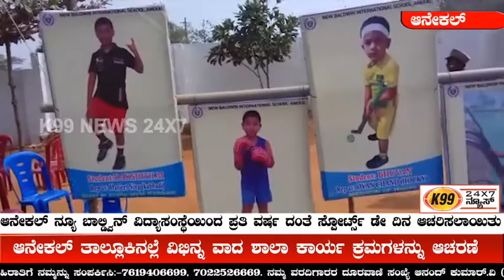ಆನೇಕಲ್ ನ್ಯೂ ಬಾಲ್ಡ್ವಿನ್ ವಿದ್ಯಾಸಂಸ್ಥೆಯಿಂದ ಈವರ್ಷ ವಿಶೇಷ ವಾಗಿ ಈ ಬಾರಿಗೆ ಸ್ಪೋರ್ಟ್ಸ್ ಡೇ ದಿನ ಆಚರಿಸಲಾಯಿತು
ಫೈನಾನ್ಸ್ ಡೈರೆಕ್ಟರ್  ಸೌಭಾಗ್ಯವತಿ ವೇಣುಗೋಪಾಲ್ ,ಮ್ಯಾನೆಜಿಂಗ್ ಡೈರೆಕ್ಟರ್ ಹಂಸ ವೇಣುಗೋಪಾಲ್, ಸಿ.ಈ.ಓ ಕೀರ್ತಿ ಮಹಾರಾಜ್ ಮತ್ತು ಸಿ.ಬಿ.ಸ್. ಈ.ಪ್ರಿನ್ಸಿಪಾಲ್ ಸಾರಿಕಾ ಸತೀಶ್, ಐ,ಸಿ,ಸ್,ಈ ಪ್ರಿನ್ಸಿಪಾಲ್ ಸುಧಾ , ಮತ್ತು  ಎಲ್ಲ ಶಿಕ್ಷಕರು , ಪೋಷಕರು ಹಾಗು ಮಕ್ಕಳು ಶಾಲಾ ಆಡಳಿತ ವರ್ಗ ಸಿಬ್ಬಂದಿ ಭಾಗವಹಿಸಿದ್ದರು
ಆನೇಕಲ್ ತಾಲ್ಲೂಕಿನಲ್ಲೆ ವಿಭಿನ್ನ ವಾದ ಶಾಲಾ ಕಾರ್ಯ ಕ್ರಮಗಳನ್ನು ಆಚರಣೆ ಮಾಡುವಲ್ಲಿ ನ್ಯೂ ಬಾಲ್ಡ್ವಿನ್ ವಿದ್ಯಾಸಂಸ್ಥೆ ಮುಖ್ಯಸ್ಥರಿಗೆ ಉತ್ತಮ ರೀತಿ ಯಲ್ಲಿ ಸಹಕಾರಿ ಸುತ್ತಿರುವ ಸಾರಿಕಾ ಸತೀಶ್ ಐ ಸಿ ಸ್ ಈ ಪ್ರಿನ್ಸಿಪಾಲ್ ಹಾಗು ಸಿಬ್ಬಂದಿ ವರ್ಗ ಇವರುಗಳು ಈ ಶಾಲೆ ಗೆ ಇಬ್ಬರು ವ್ಯಕ್ತಿಗಳು  ಎನ್ನುವುದಕ್ಕಿಂತ ಈ ಶಾಲೆಯ ಆಡಳಿತ ಮಂಡಳಿಗೆ ಎರಡು ಶಕ್ತಿ ಗಳು ಎಂಬುದು ಪೋಷಕರ ಅಭಿಪ್ರಾಯ